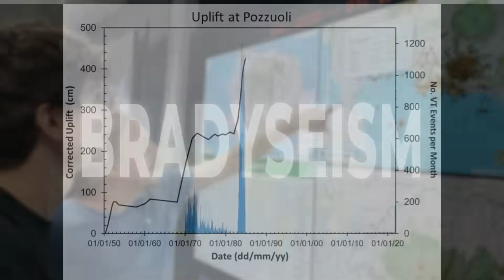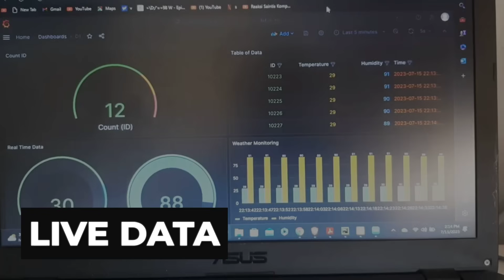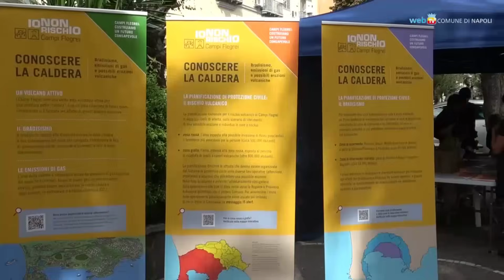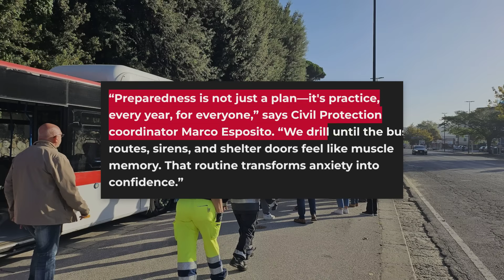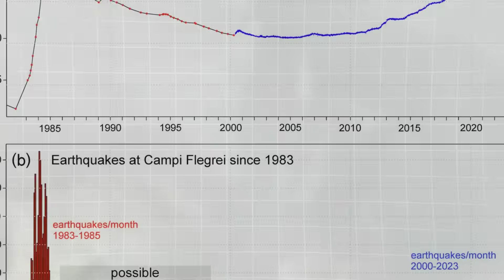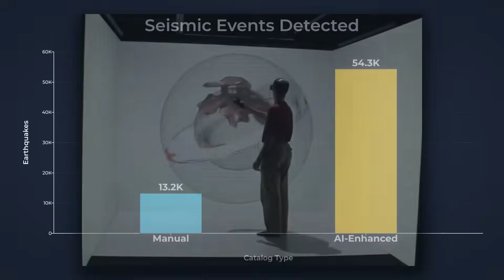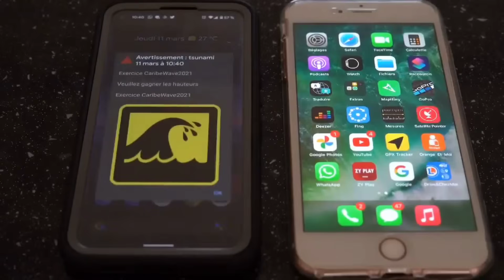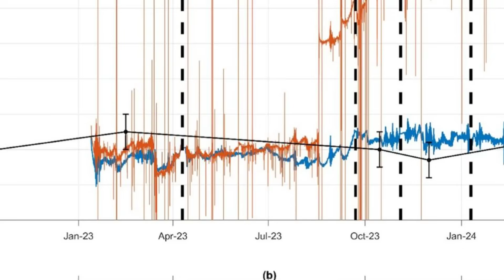1 MINUTE AGO: Campi Flegrei CRACKS REACH Homes — Could This Force a MASS EVACUATION?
Campi Flegrei, the vast caldera beside Naples, is restless again. Ground is rising (bradyseism), shallow quakes are frequent, and gas vents are vigorous across Solfatara–Pisciarelli. In this video, we break down the latest deformation data, seismic swarms, and gas measurements, what the current alert level means, and the realistic scenarios scientists consider—from ongoing hydrothermal unrest to rarer, higher-impact events.